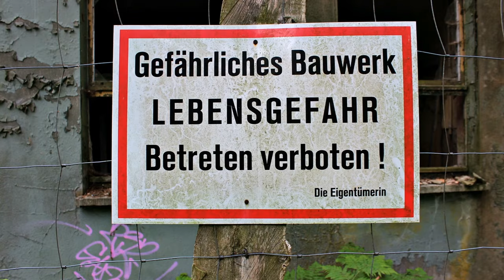Lost Places | Urbex | Flugabwehr Raketenabteilung | FRA-4124🚀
Bis 1990 existierte in der Rüthnicker Heide die
FRA-4124(Flugabwehr-Raketenabteilung 4124)der NVA.
Die Raketenabteilung gehörte zur 41.Fla-Raketenbrigade
Hermann Duncker 41.FRBr Ladeburg/Bernau.
Stationiert waren Raketen des Systems S-75 WOLCHOW.
Until 1990 existed in the Rüthnicker Heath the
FRA-4124(anti-aircraft missile division 4124)of the NVA.
The missile division belonged to the 41st Fla Rocket Brigade
Stationed were rockets of the system S-75 WOLCHOW.